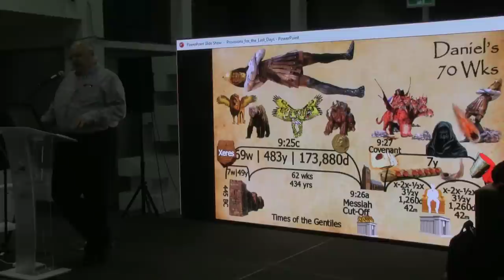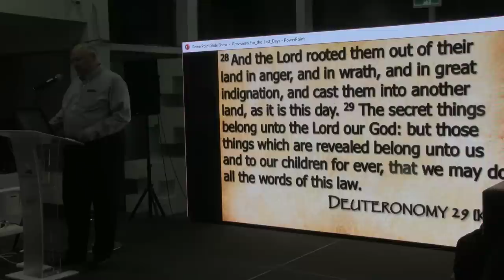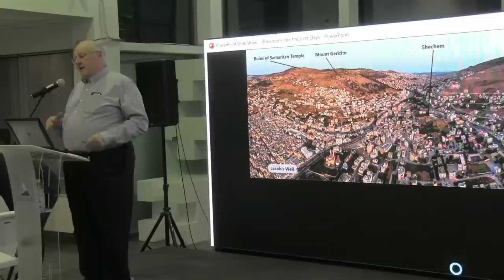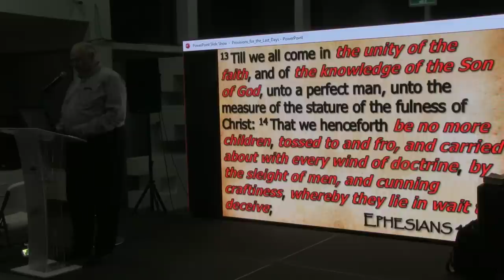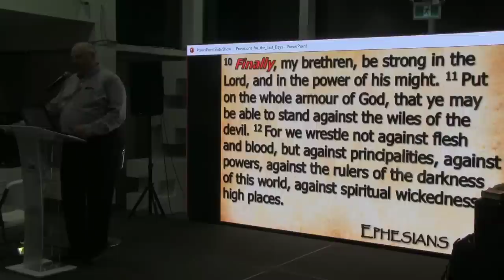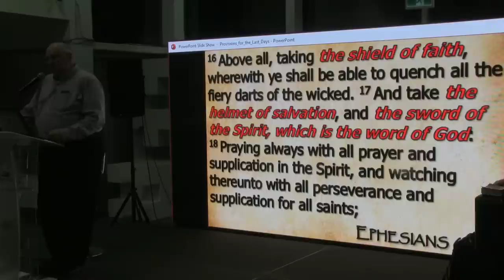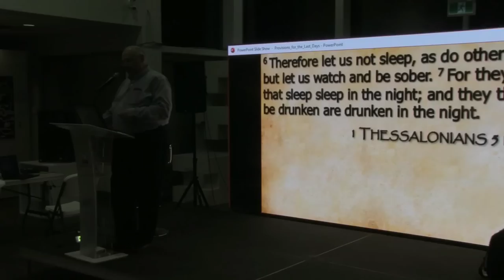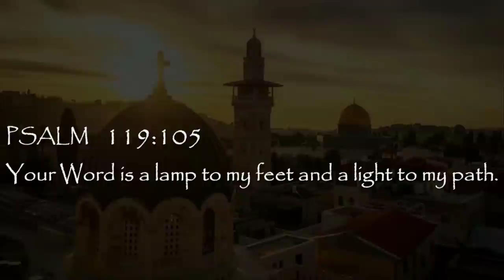Church For The Churchless - John Haller - Session 1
Church For The Churchless
Is a conference that was held in Vancouver, B.C. to help those who can't find a biblical church. In an age of business strategy and doctrinal compromise, many have found themselves "churchless".
We pray these sessions will help encourage you in your walk with Jesus.

Filmed: Oct. 4th-5th of 2019

Session 1 - John Haller